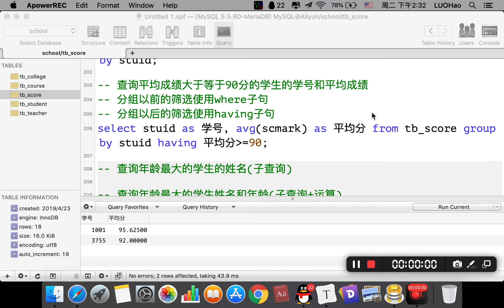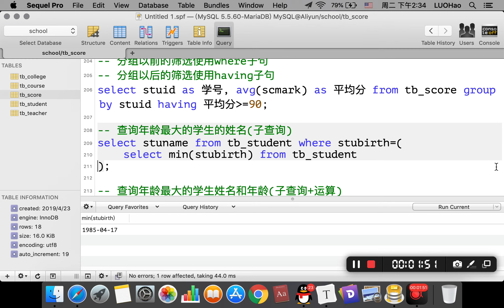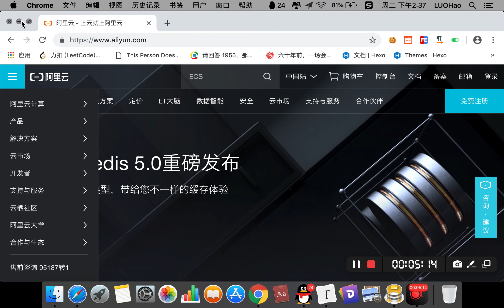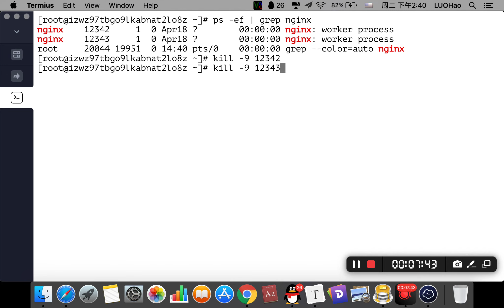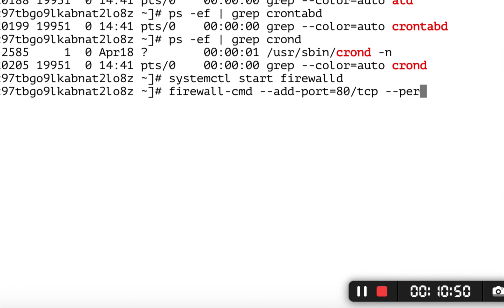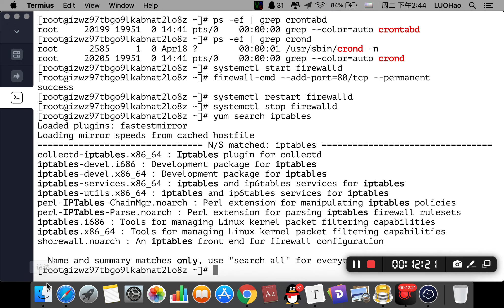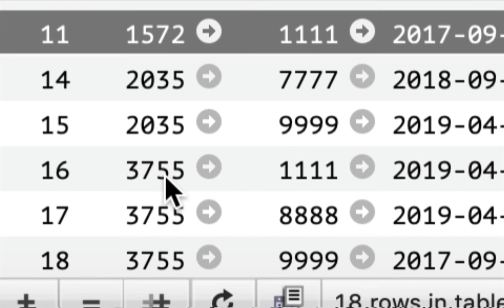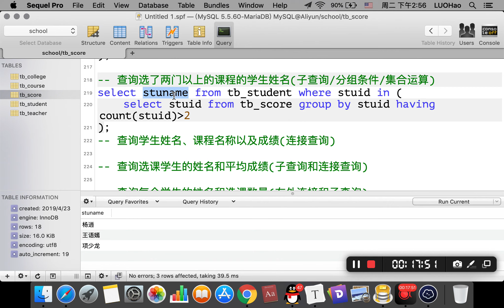3 2 4 子查询